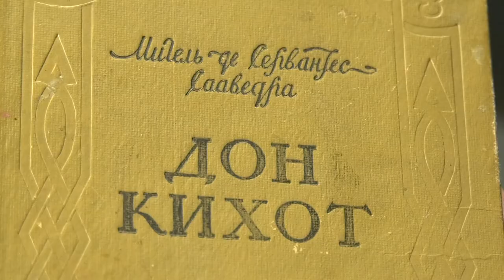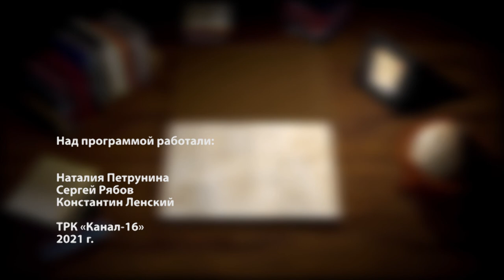Книжная полка №151. Мигель де Сервантес Сааведра - «Хитроумный идальго Дон Кихот Ламанчский»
В новом выпуске программы «Книжная полка» о романе Мигеля де Сервантеса Сааведра «Хитроумный идальго Дон Кихот Ламанчский» расскажет педагог Центра внешкольной работы Вячеслав Лопашов.